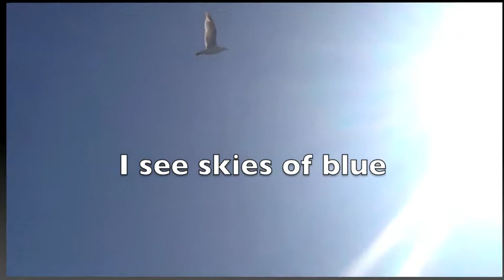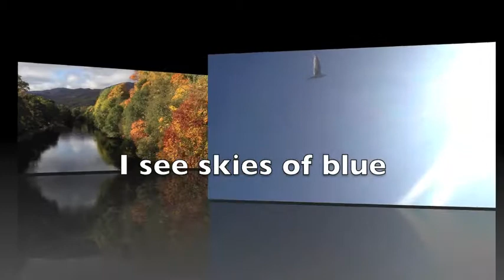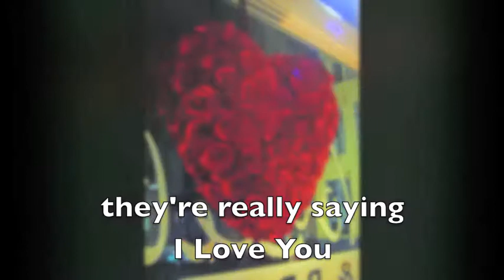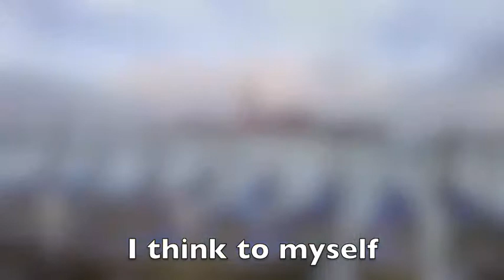What a Wonderful World by Louis Armstrong singalong with lyrics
This music video is of my lovely mum's favorite song - I hope you like it too!